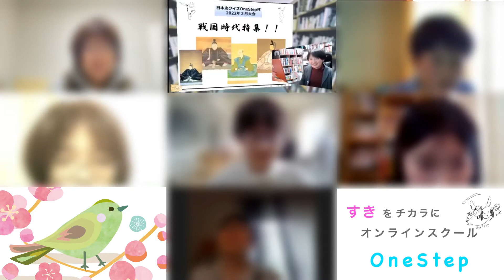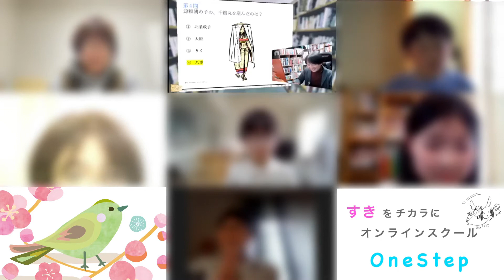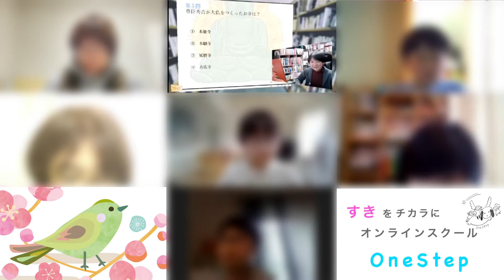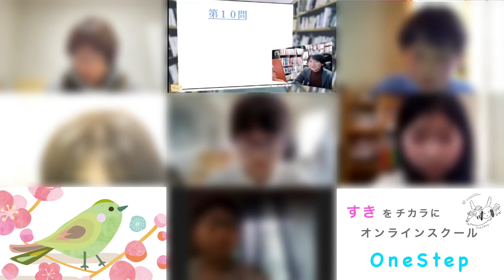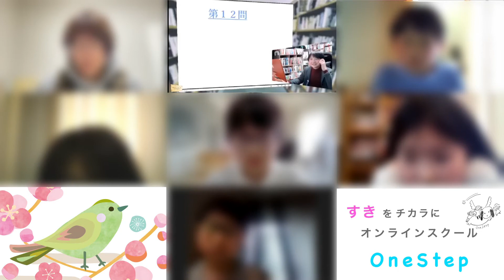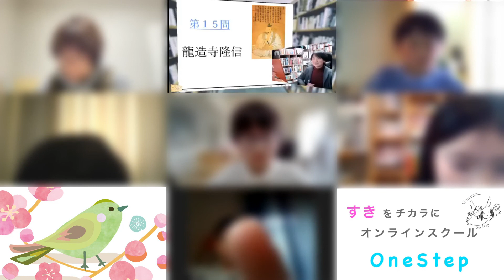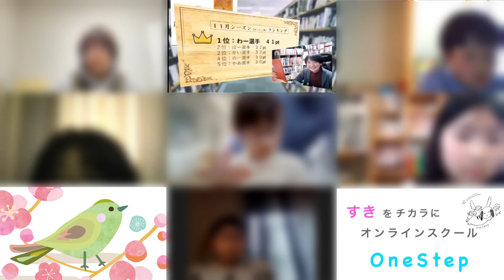小学生日本史クイズ大会・２月大会・A班（@オンラインスクールOneStep）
小学生オンライン日本史クイズ大会！

司会：のぶた先生・オンラインスクールOneStep代表
オンライン歴史クラブ（小・中・高校生）を主催しています（